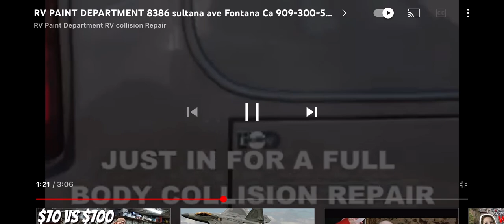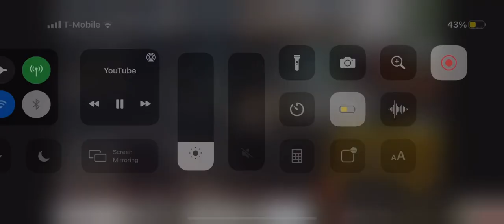RV paint department * Fairview, UT* Farmington, UT* Fayette, UT the paint department ocrv center